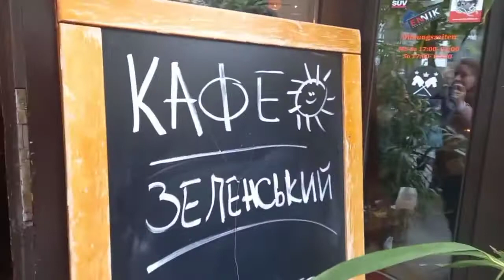VLOG Дюсельдорф і Кельн (Німеччина): набережні, центральні вулиці, парки | Dusseldorf Koln Germany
Влог про те, як Бабасіки гуляли центральними вулицями і по набережних великих німецьких міст Кельн і Дюсельдорф (нарізка різних відео).